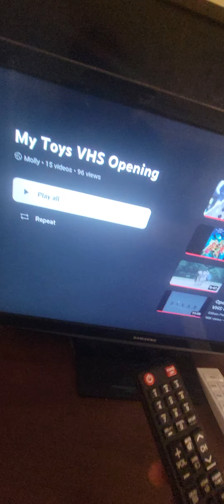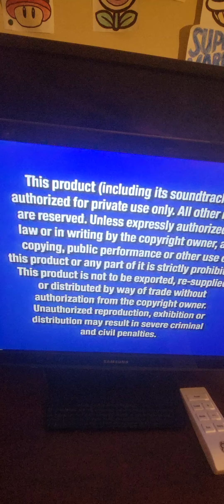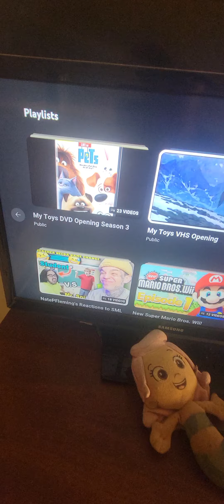VHS Opening To The Incredibles (20th Anniversary Special)